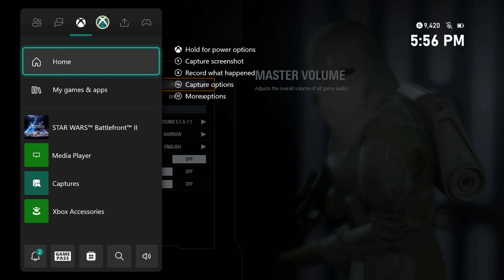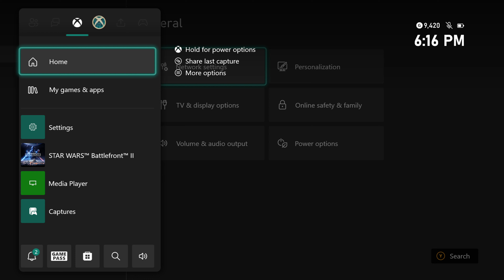Star Wars: Battlefront 2